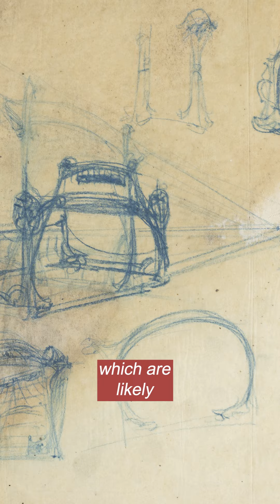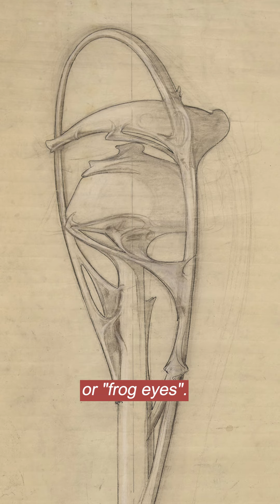OPUS FOCUS #02 - Hector Guimard, "Le Métropolitain - FR/EN | Musée d'Orsay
✨ "Opus Focus", web-série du musée d’Orsay et du @museeorangerie.
En moins de 3 minutes, laissez-vous emporter par l’un de nos experts à la découverte des œuvres de nos collections.

Épisode #2 : Alors que la ville de Paris célèbre en 2024 l'année Hector Guimard, ce second épisode dévoile les fabuleux dessins de l'architecte pour le "Métropolitain". L'émergence des formes qui deviendront intimement liées à l'image de la capitale française.
Avec Clémence Raynaud, conservatrice en chef Architecture.
✨ “Opus Focus”, the web series from the Orsay and @museeorangerie museums!
In Less than 3 minutes, one of our experts takes you on a discovery of works from the collections.

Episode #2 : As the city of Paris celebrates Hector Guimard Year in 2024, this second episode unveils the architect's fabulous designs for the “Métropolitain”. The emergence of forms that would become intimately linked with the image of the French capital.
With Clémence Raynaud, Chief Curator, Architecture.